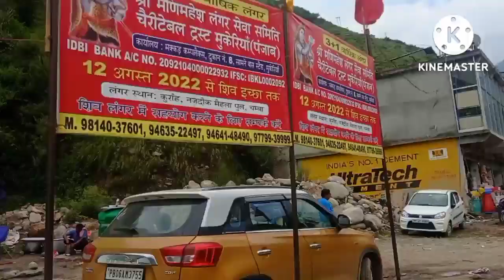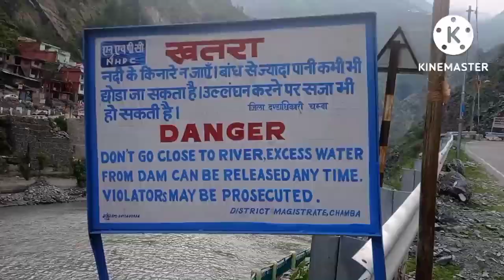I Love MY BHARMOUR and 🌹🌹 CHAMBA city 🔥 my new vlog 👌 kathua time vlog 🕛⌚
kathua time vlog